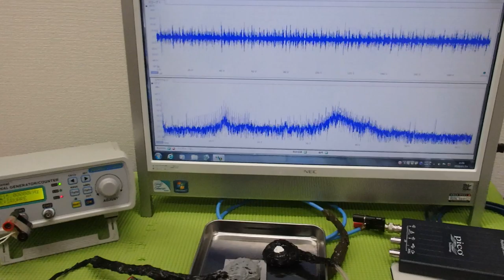メガヘルツの超音波発振制御プローブを利用した実験動画 ultrasonic-labo